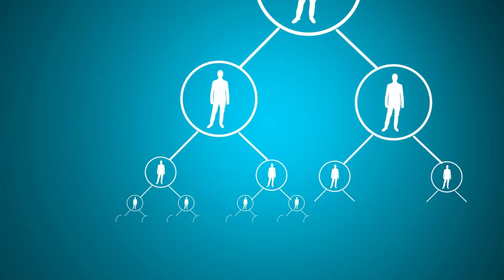iWowWe V5 Comp Plan with Bill Starkey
V5 von iWowWe goes mobile - The Future is now